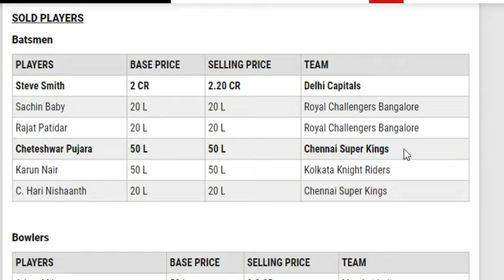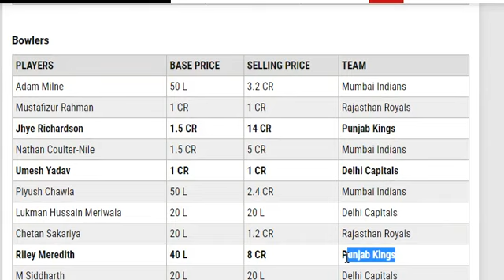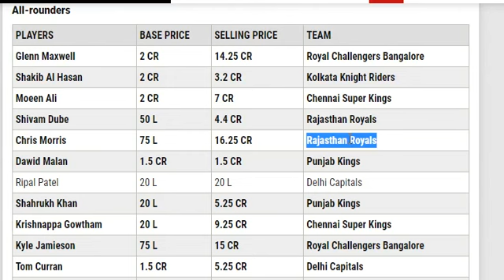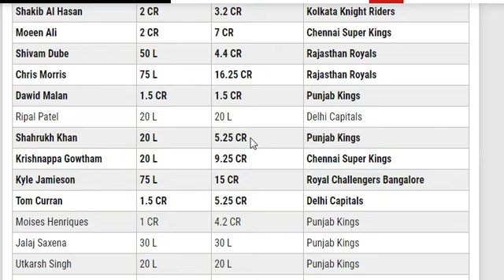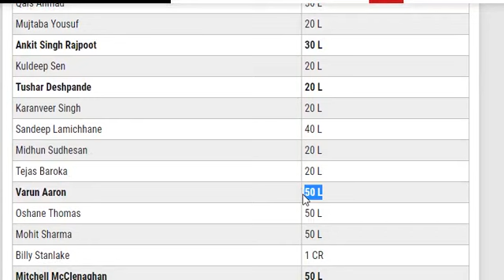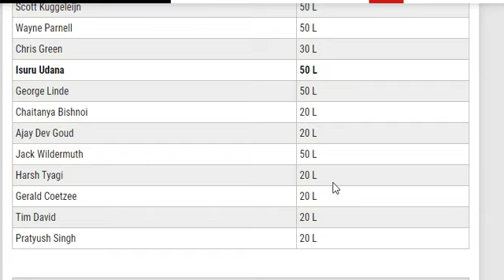IPL auction 2021-कौन सा खिलाडी किस टीम में खेलेगा, पूरी जानकारी देखें, Maxwell, Smith, Chris Morris.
Chris Morris (RR) became the costliest ever player (Rs 16.25 CR) at an IPL auction while Krishnappa Gowtham (CSK) became the costliest (Rs 9.25 CR) Indian uncapped player at the IPL 2021 auction. Cheteshwar Pujara was sold to Chennai Super Kings.

Australia batting mainstay Steve Smith became the first cricketer to be sold at the mini-auction to the Delhi Capitals for Rs 2.2 crore. His base price was set at Rs 2 crore.

क्रिस मॉरिस आईपीएल इतिहास के सबसे महंगे खिलाड़ी हो गए हैं. वो 16.25 करोड़ में बिके हैं. उन्हें राजस्थान रॉयल्स ने खरीदा है. वहीं, ग्लेन मैक्सवेल 14.25 करोड़ में बिके हैं. उन्हें RCB ने खरीदा.

भारतीय खिलाड़ियों में कृष्णप्पा गौतम सबसे महंगे अनकैप्ड खिलाड़ी बने। उन्हें चेन्नई सुपरकिंग्स ने नौ लाख 25 हजार रुपए में खरीदा। गौतम को चेन्नई ने बतौर ऑलराउंडर खरीदा है। ऑस्ट्रेलिया के रिले मेरेडिथ सबसे महंगे विदेशी अनकैप्ड खिलाड़ी बने। उन्हें पंजाब किंग्स ने आठ करोड़ रुपए में खरीदा।

चेतेश्वर पुजारा को चेन्नई सुपरकिंग्स ने बेस प्राइस 50 लाख रुपए में खरीदा। पुजारा 7 साल बाद आईपीएल में खेलेंगे। इससे पहले उन्होंने आखिरी बार 2014 में आईपीएल में खेला था। तब वह पंजाब किंग्स (तत्कालीन किंग्स इलेवन पंजाब) का हिस्सा थे।

Title: IPL auction 2021-कौन सा खिलाडी किस टीम में खेलेगा, पूरी जानकारी देखें, Maxwell, Smith, Chris Morris.

Know the complete details of the IPL 2021 auction in the video.

Content Covered:

IPL auction
IPL auction 2021 Live star sports
IPL auction 2021 complete players list
IPL auction 2021 full players list
IPL auction 2021 full details
IPL auction 2021 complete details
IPL auction complete details
IPL auction all players list
IPL auction 2021 all players team
IPL auction 2021 players team
maxwell IPL team 2021
steve smith IPL team 2021
steve smitch
glenn maxwell
IPL 2021 highest paid player
IPL 2021 highest paid
IPL 2021 highest paid player price
IPL 2021 highest paid player list
IPl auction 2021 highest paid player
ipl auction ki puri jankari
IPL 2021 all team team squad
IPL team squad
IPL squad
IPL 2021 teams
IPL 2021 teams squad
IPL 2021 all teams
punjab kings
2021 IPL all teams details
2021 IPL all teams players
CSK, RR, MI, KKR, RCB, KXIP, SRH, DC Team 2021 Players List
2021 ka ipl auction
ipl auction 2021 ka
ipl auction ki jaankari
all team list IPL
IPL all team list
IPL all teams list
all teams IPL list
IPL all team list 2021
all team list ipl 2021
all teams list ipl 2021
ipl 2021 all teams list
ipl 2021 teams list
ipl 2021 final list all teams